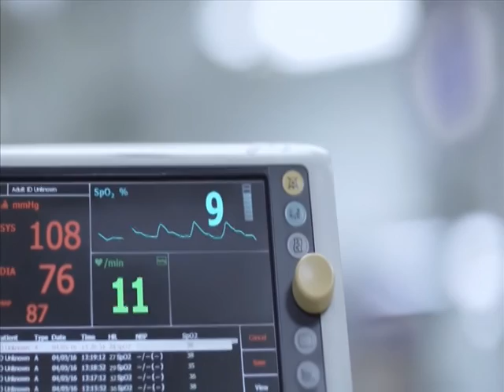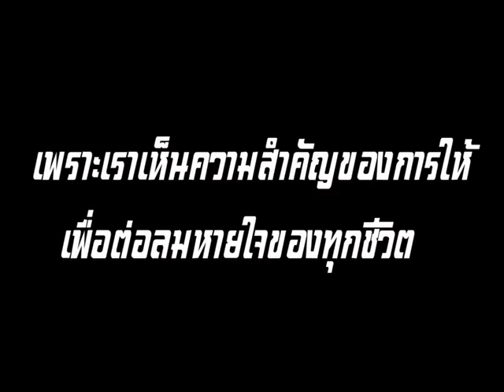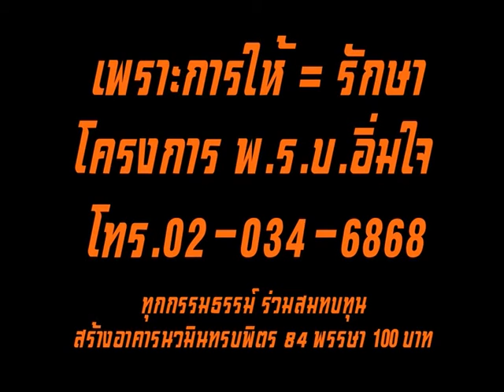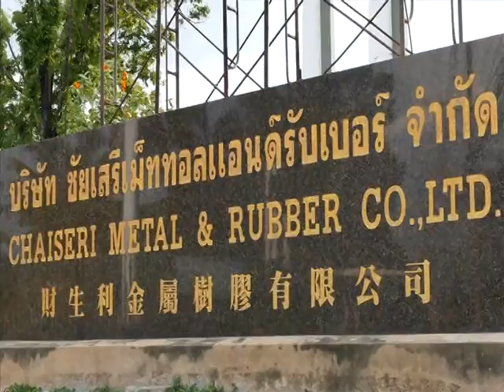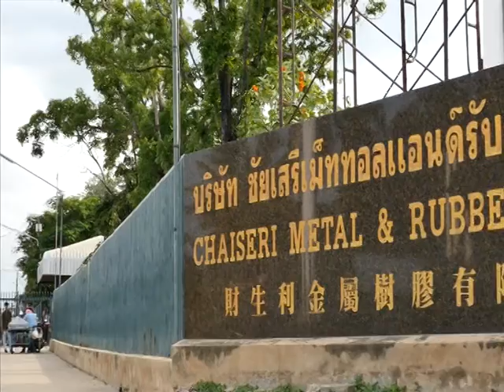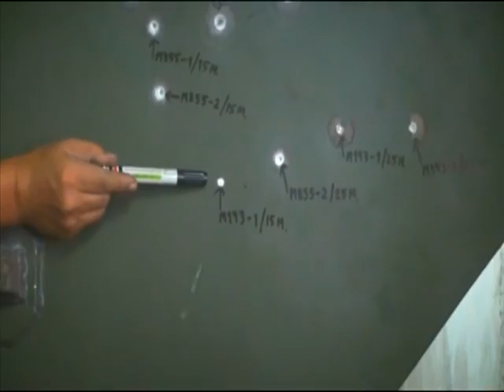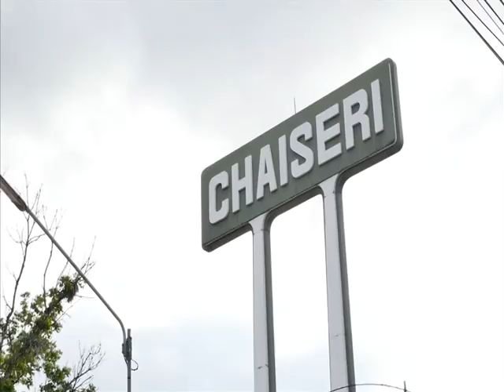Speed Talk 12 08 2016 (2/5)